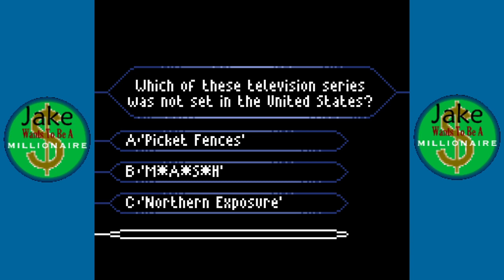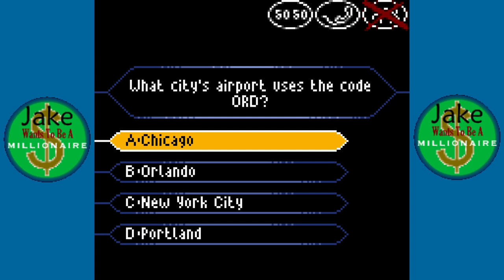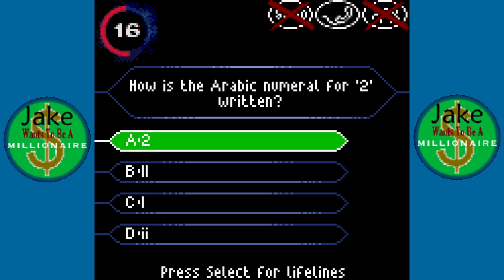Jake Wants To Be A Millionaire Episode 1196